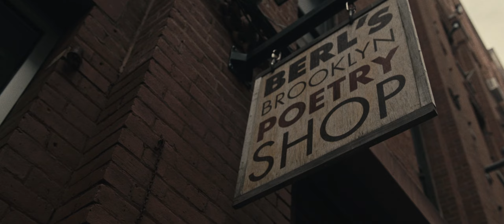les deux lower east 1440p